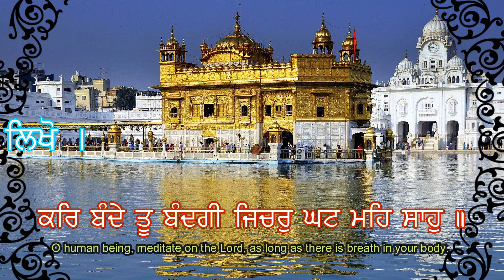🙏🙏 ਕਰਿ ਬੰਦੇ ਤੂ ਬੰਦਗੀ | ਇਹ ਸ਼ਬਦ ਸੁਣਕੇ ਜਨਮ ਸਫਲਾ ਕਰੋ | ਸੁੱਖ ਹੀ ਸੁੱਖ ਆਉਣਗੇ | GURBANI | SHABAD | KIRTAN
ਤਿਲੰਗ ਮਹਲਾ ੫ ਘਰੁ ੩ ॥
Tilang, Fifth Mehl, Third House:

ਮਿਹਰਵਾਨੁ ਸਾਹਿਬੁ ਮਿਹਰਵਾਨੁ ॥
Merciful, the Lord Master is Merciful.

ਸਾਹਿਬੁ ਮੇਰਾ ਮਿਹਰਵਾਨੁ ॥
My Lord Master is Merciful.

ਜੀਅ ਸਗਲ ਕਉ ਦੇਇ ਦਾਨੁ ॥ ਰਹਾਉ ॥
He gives His gifts to all beings. ||Pause||

ਤੂ ਕਾਹੇ ਡੋਲਹਿ ਪ੍ਰਾਣੀਆ ਤੁਧੁ ਰਾਖੈਗਾ ਸਿਰਜਣਹਾਰੁ ॥
Why do you waver, O mortal being? The Creator Lord Himself shall protect you.

ਜਿਨਿ ਪੈਦਾਇਸਿ ਤੂ ਕੀਆ ਸੋਈ ਦੇਇ ਆਧਾਰੁ ॥੧॥
He who created you, will also give you nourishment. ||1||

ਜਿਨਿ ਉਪਾਈ ਮੇਦਨੀ ਸੋਈ ਕਰਦਾ ਸਾਰ ॥
The One who created the world, takes care of it.

ਘਟਿ ਘਟਿ ਮਾਲਕੁ ਦਿਲਾ ਕਾ ਸਚਾ ਪਰਵਦਗਾਰੁ ॥੨॥
In each and every heart and mind, the Lord is the True Cherisher. ||2||

ਕੁਦਰਤਿ ਕੀਮ ਨ ਜਾਣੀਐ ਵਡਾ ਵੇਪਰਵਾਹੁ ॥
His creative potency and His value cannot be known; He is the Great and carefree Lord.

ਕਰਿ ਬੰਦੇ ਤੂ ਬੰਦਗੀ ਜਿਚਰੁ ਘਟ ਮਹਿ ਸਾਹੁ ॥੩॥
O human being, meditate on the Lord, as long as there is breath in your body. ||3||

ਤੂ ਸਮਰਥੁ ਅਕਥੁ ਅਗੋਚਰੁ ਜੀਉ ਪਿੰਡੁ ਤੇਰੀ ਰਾਸਿ ॥
O God, You are all-powerful, inexpressible and imperceptible; my soul and body are Your capital.

ਰਹਮ ਤੇਰੀ ਸੁਖੁ ਪਾਇਆ ਸਦਾ ਨਾਨਕ ਕੀ ਅਰਦਾਸਿ ॥੪॥੩॥
By Your Mercy, may I find peace; this is Nanak's lasting prayer. ||4||3||